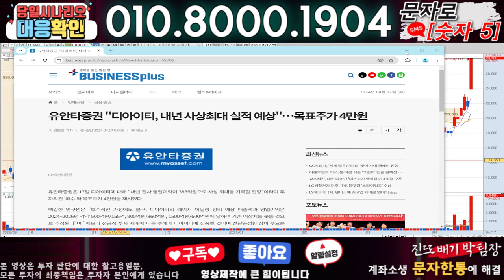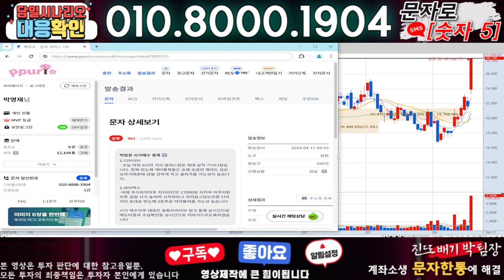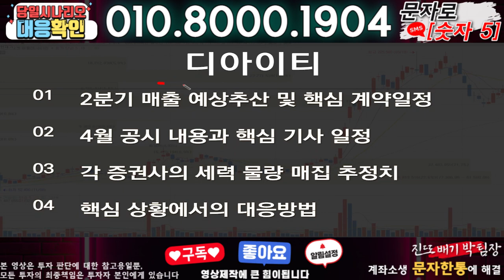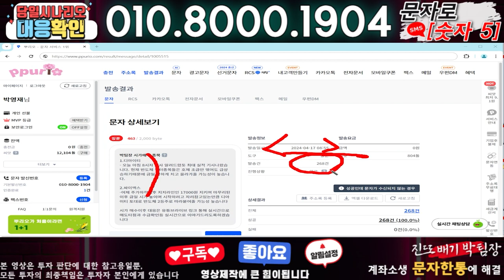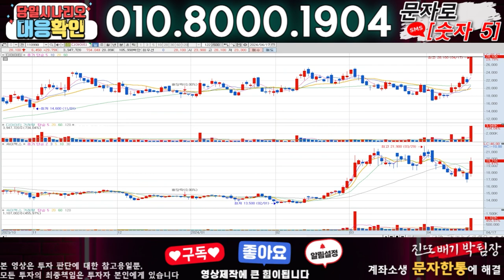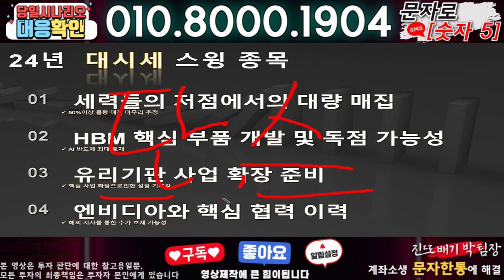디아이티 ) 3분전 기습속보-공식입장발표!! 무슨일인가?